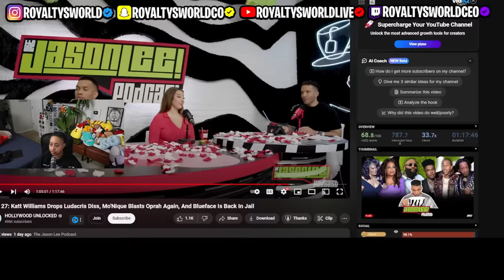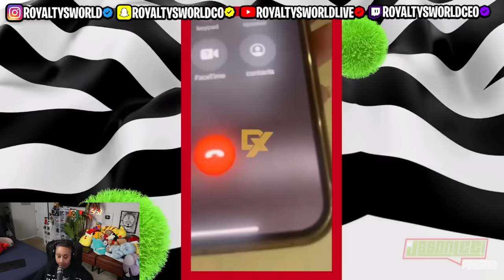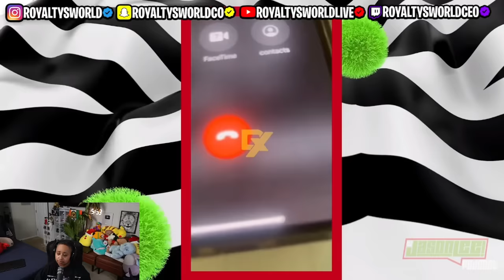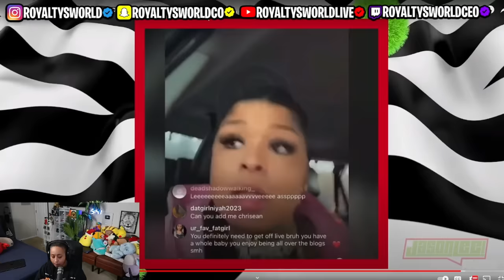Jason Lee asks "Why does Chrisean keep taking Jr to see Blue and he won't Claim HIM" 😩